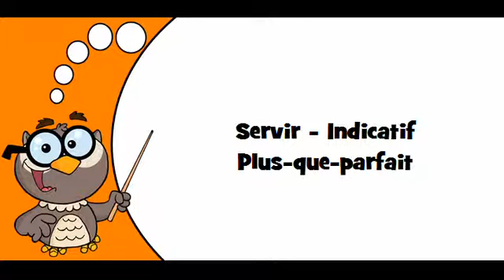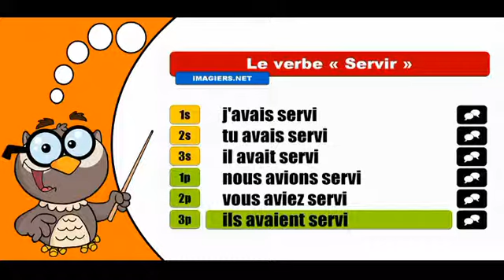تعلم تصريف الافعال الفرنسية # Servir # Indicatif Plus que parfait